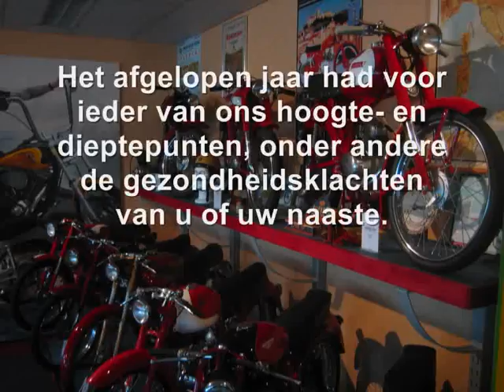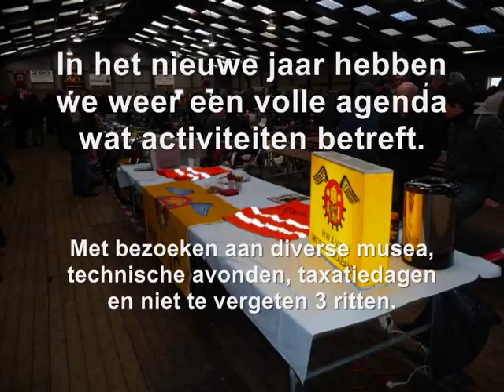Nieuwjaarswens 2011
HW&VC Midden Brabant Nieuwjaarswens 2011